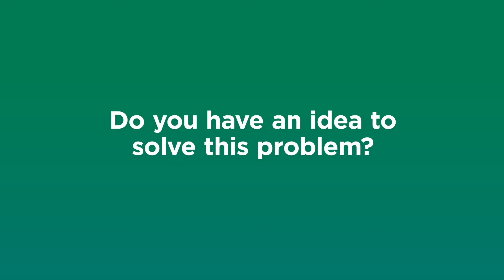India-Australia Circular Economy Hackathon 2021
The India-Australia Circular Economy Hackathon (I-ACE) is a collaboration between Atal Innovation Mission, NITI Aayog, Government of India and CSIRO. The hackathon will be held from the 8 – 10 February 2021. The virtual event will provide participants with the chance to learn from industry experts, engage with like-minded individuals and create new ideas that will help us rethink materials and waste. In a team, groups will select an idea to develop, justify and present a solution to one of the four hackathon themes linked to the Circular Economy.